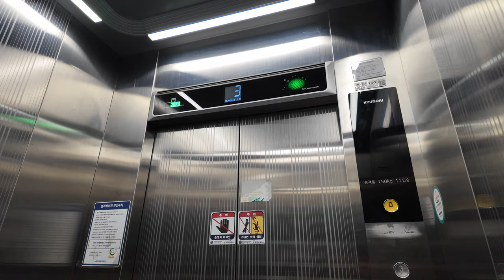[4K 엘리베이터 탑사기] 전라남도 순천시 해룡면 신대리 트윈타워(덕수빌딩) 현대엘리베이터 WBSS1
순천 신대지구 상권에 위치한 상가건물 중 쌍둥이 빌딩 형태로 되있는 트윈타워, 그 중 우측 건물의 엘리베이터를 시승했습니다.

승강기정보 상에서의 건물명은 '덕수빌딩'으로 등록되있습니다. 섬네일 하단에 적혀진 'A동'은 영상 게시자가 구분을 위해 임의로 붙인 것임을 알려드립니다.

▷승강기 소개
엘리베이터는 현대엘리베이터의 무기계실(MRL) 기종인 2018년식 WBSS1이 설치되어 있습니다.

스테인리스 재질의 내장재가 적용됐고, 위치표시기는 STN-LCD 타입의 '스마트 인디게이터' 1세대 모델이 적용됐습니다. 안내방송과 도착 차임 모두 정상적으로 나왔으며, 주행중 별 다른 이상도 없었습니다.

가장 눈에 띄는 부분은, 바로 닫힘버튼입니다. 닫힘버튼이 있는 자리에 열림버튼 껍데기를 끠워놨더군요.ㅎㄷㄷ

바로 옆쪽의 건물의 엘리베이터도 같은 기종, 같은 연식, 같은 의장으로 구성되있습니다.

승강기 고유번호: 7057-110
설치시기: 2018년 1월
교체공사여부: X
용도: 승객용
모델: WBSS1
형식: 권상식 - VVVF
위치표시기 TYPE: STN-LCD
정원: 11인승
적재하중: 750kg
운행구간: 1 ~ 3층
정격 속력: 60m/min